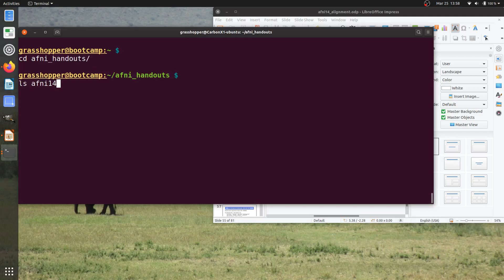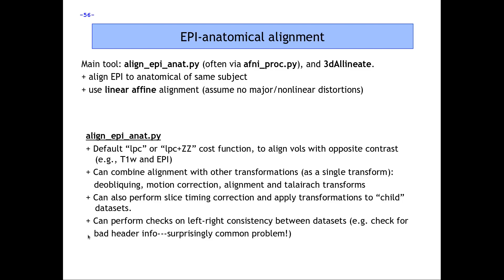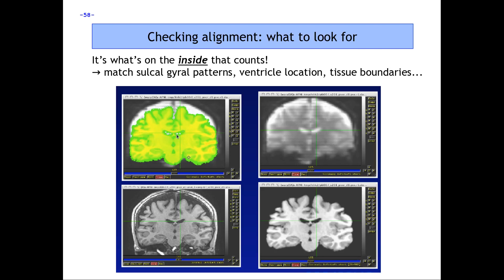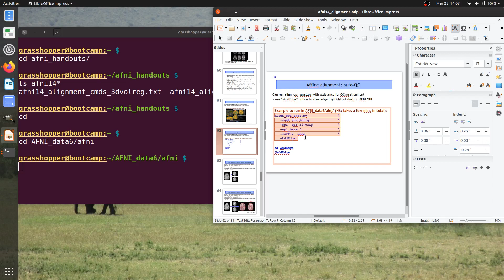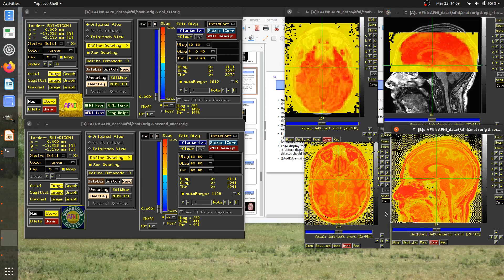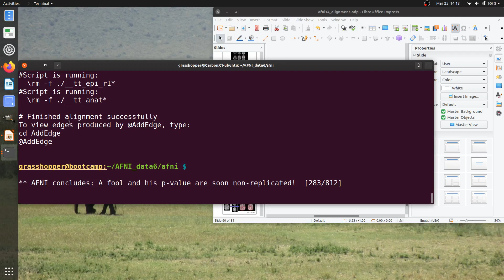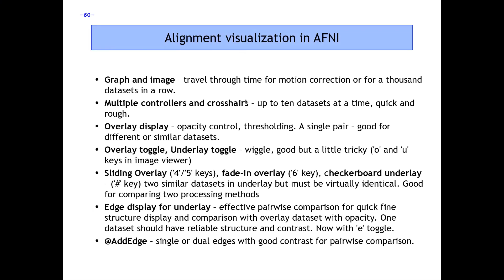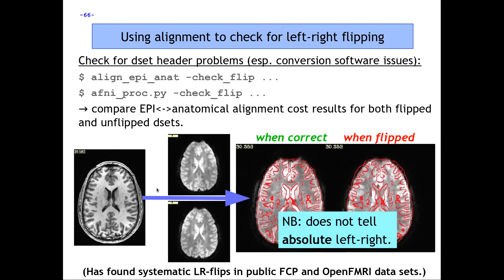[AFNI Academy] Alignment (part 3/4): EPI-anatomical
EPI-anatomical (mainly T1w) alignment, within the same subject
This uses linear affine alignment (same subject, assume not huge distortion)
The main tool in AFNI for this is align_epi_anat.py (wrapper of 3dAllineate)
    + default cost function (lpc, lpc+ZZ) good for dsets with opposite contrasts
    + can combine EPI-anat transform with other ones (deoblique, etc.)
    + slice timing correction can also be concatenated
    + can check left-right consistency between anat and EPI (hard to see flips)
Defaults work well for most standard cases
There are a number of options for other/problem cases, such as:
    + dsets are not "near" each other to start
    + poor tissue contrast or different contrasts (i.e., applied contrast agent)
    + non-uniformity of brightness in dset
    + clinical cases- stroke/lesion/tumors present
    + non-human cases- monkey, rat, etc.
    + non-(f)MRI cases- CT, PET, DTI, etc.
Make sure you visually check your alignment outputs!
    + also, check matching of internal features (ventricles, gyri, etc.)
    + several programs to help with this, generate edge-y overlay images
GUI has several features to look at alignment
    + change olay opacity
    + toggle ulay/olay
    + slider windows between dsets
    + blend dsets
    + toggle ulay with "edge-ified" version of it
    + use "-AddEdge" option in align_epi_anat.py to get edgey-images
Check left-right consistency between EPI and anatomical dsets
    + use "-check_flip" option in align_epi_anat.py
    + quantitative check based on cost function between original and 'flipped' ver
    + AND visual check for both cases
    + we have found public repos with consistently flipped dsets, unfortunately
      - data analysis is hard and full of details (DICOMs can be tricky...)
    + let the researcher beware- use this simple tool to check your own data!